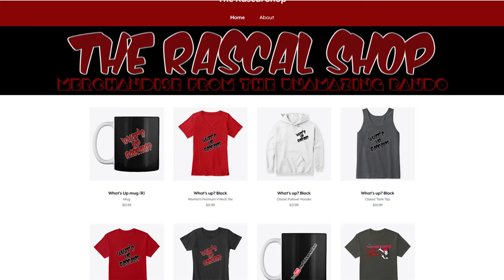Vlog 70 | The Returnening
This mess AGAIN?! well, may as well stick around.. 'cause I'M not going anywhere! ^_^

Wanna send me stuff? Send it here:
United States